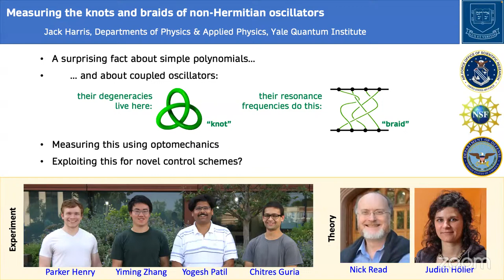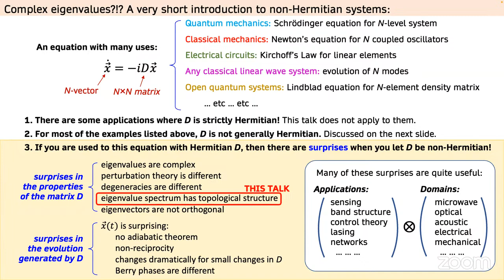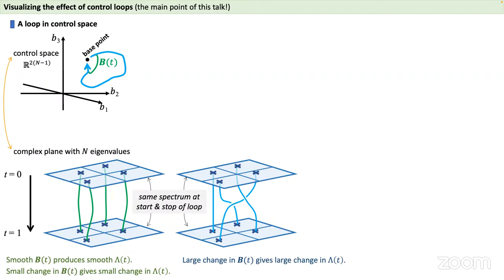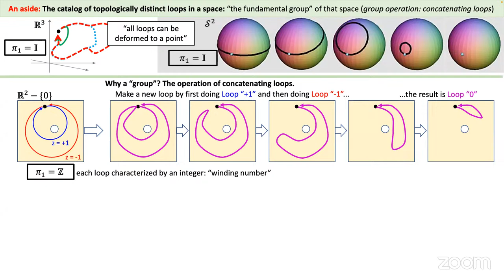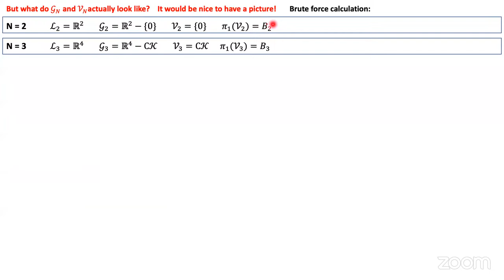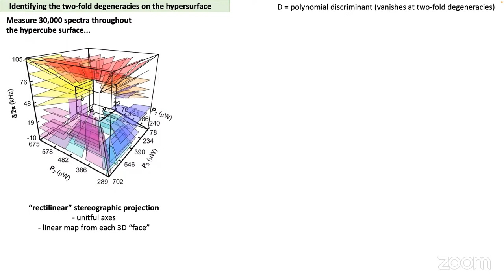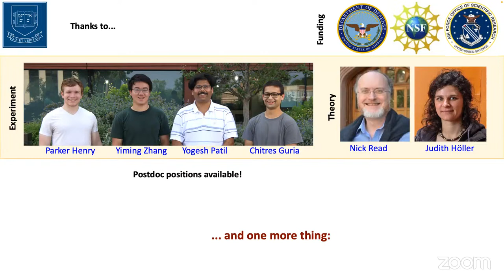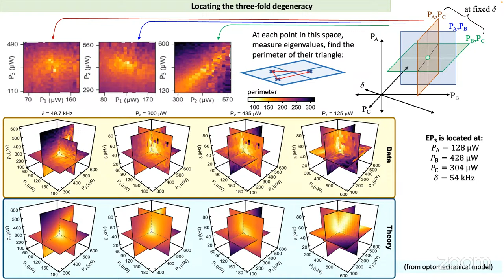JQI Seminar Feb. 19, 2024: Jack Harris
"Measuring the knots & braids of non-Hermitian oscillators"

Speaker: Jack Harris, Yale

Abstract: "It may seem unlikely that rich mathematical structures remain to be uncovered in classical harmonic oscillators. Nevertheless, systems that combine non-reciprocity and loss have provided a number of surprises in recent years. I will describe how these systems naturally exhibit braids, knots, and other topological structures. I will also present measurements of these structures (using a cavity optomechanical system), and will describe their potential application in various control schemes. This will be a pedagogical introduction to these topics, with lots of pictures and videos!"